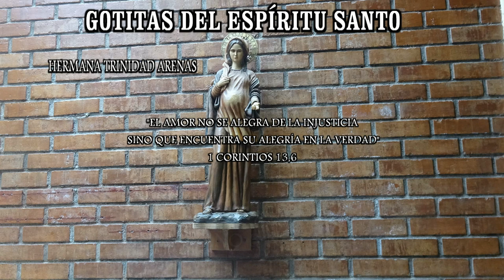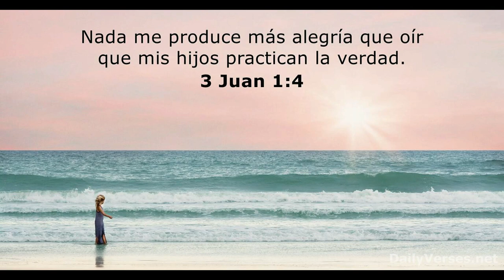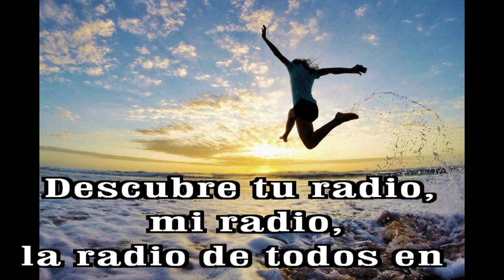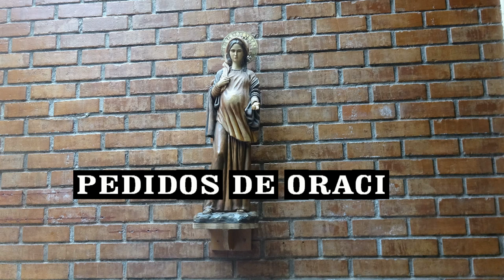GOTITAS DEL ESPIRITU SANTO AÑO 3 NUMERO 151 12 ENERO b